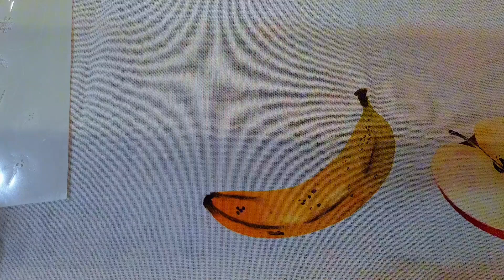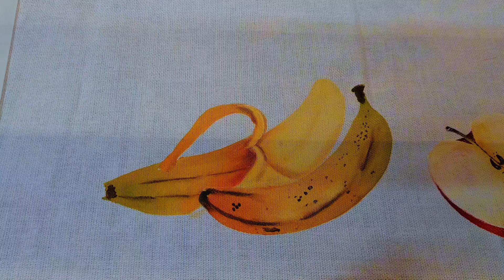Como pintar uma banana? | Juari souza | Pintura em tecido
👩‍🎨Olá Artesã, tudo bem com você?
Seja muito bem vinda ao ateliê digital do Juari Souza.
Aqui eu compartilho semanalmente vídeos exclusivos para você aprender as principais técnicas de pintura de tecido em Estêncil.

👇Nesta aula de hoje,👇
Pintura em Tecido: Bananas Deliciosas com Stencil!
Aprenda a transformar seu tecido em uma obra de arte com nossas bananas super realistas!
Na Mega Artesanal, mostrei ao vivo e  passo a passo como utilizar um stencil para criar frutas vibrantes e cheias de vida.
Uma aula perfeita para quem ama artesanato e quer dar um toque especial às suas peças.

Espero que goste deste vídeo e não se esqueça de curtir, deixar o seu like e compartilhar este vídeo com sua amigas e familiares que amam fazer pintura de tecido com Estêncil.

👇[Aula de hoje] 👇
Como Pintar uma banana?